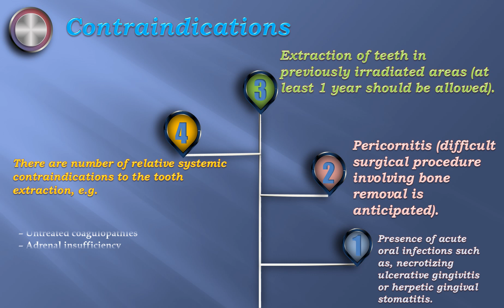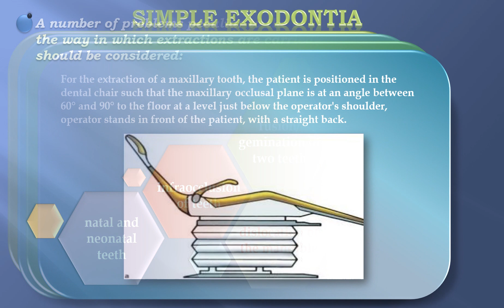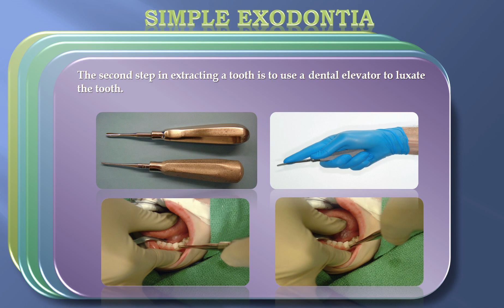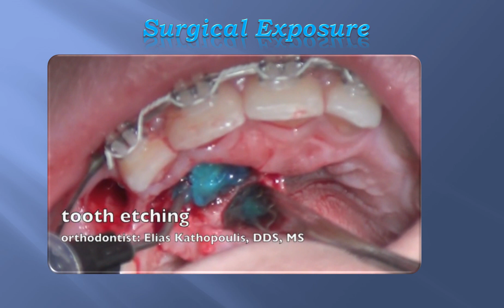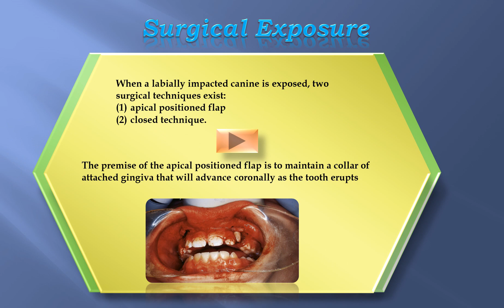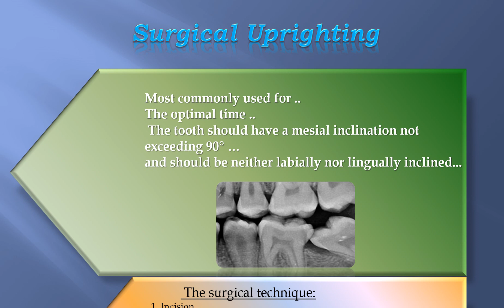Exodontia for pediatric patients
lecture 1/ 5th year/ pediatric dentistry/ College of Dentistry/ University of Baghdad